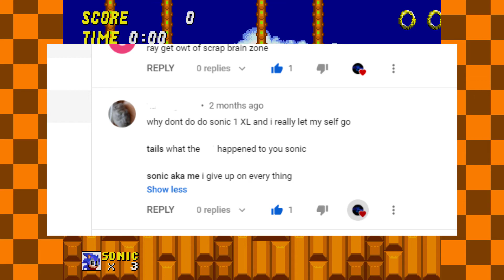Sonic 2 XL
Yep... This exists.